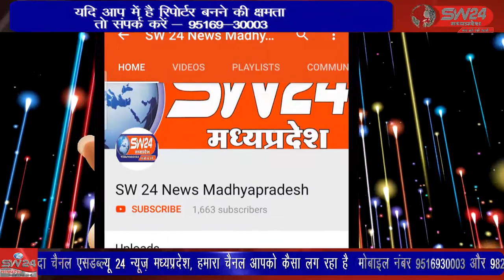vidisha- सरकारें गरीबों को मदद के तौर पर पांच माह का मुफ्त राशन बांटने का फरमान जारी कर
सरकारें गरीबों को मदद के तौर पर पांच माह का मुफ्त राशन बांटने का फरमान जारी कर कितनी ही वाहवाही लूटले परंतु गांव में रहने वाले गरीबों की हालत बद से बदतर होती जा रही है। विदिशा ग्यारसपुर से आशीष सहेले की रिपोर्ट